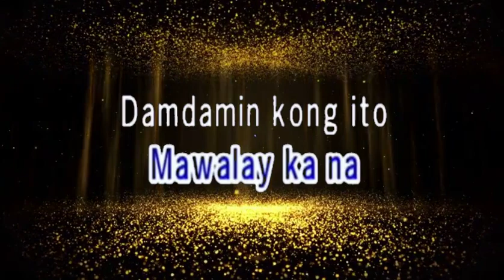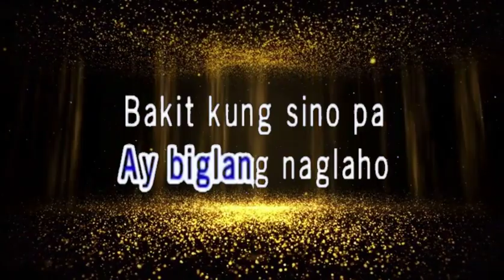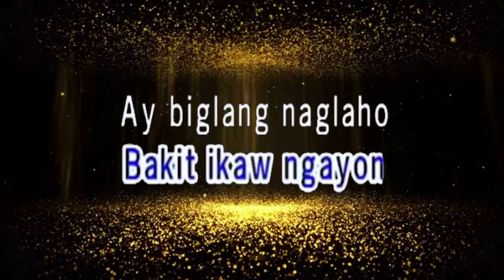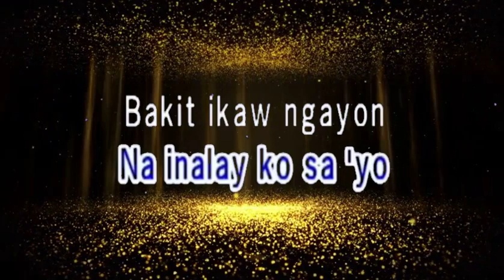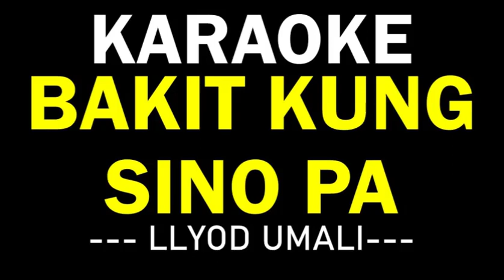BAKIT KUNG SINO PA KARAOKE LLYOD UMALI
Lyrics
Mula nang mawalay ka na
Damdamin kong ito sa 'yo'y 'di na mapalagay
Tinatanong nitong aking puso
Bakit biglang nagbago ka? Ako ba'y nagkulang sa iyo?
Sayang lang ang pagmamahal na inalay ko sa 'yo
Bakit ikaw ngayon ay biglang naglaho?
Bakit kung sino pa ang s'yang marunong magmahal
Ay s'yang madalas maiwan nang 'di alam ang dahilan?
Bakit ikaw ngayon ay biglang naglaho? Ooh
Naaalala ko ang nagdaan
Kahapong lumipas na, 'di na malilimutan
Tayong dalawa noo'y nagsumpaan
Na sadyang ikaw lang at ako ang s'yang magmamahalan
Bakit kung sino pa
Ay s'yang madalas maiwan...